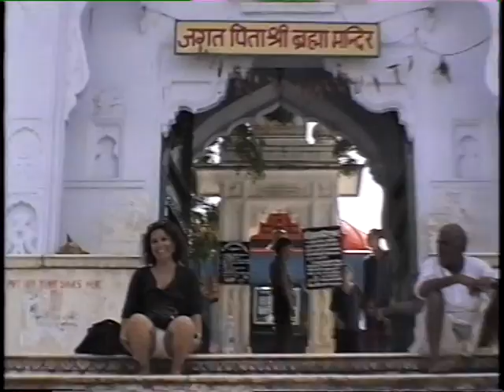India territorio Jammu 1994 Templos